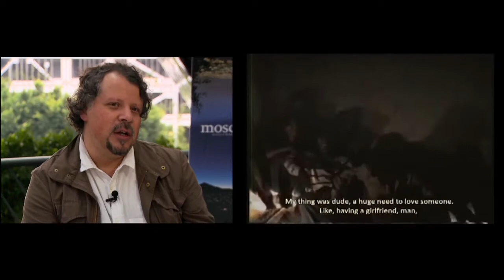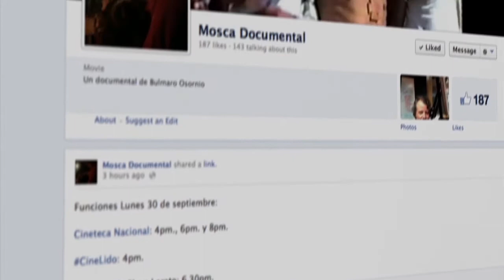En cartelera Mosca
Entrevista a:

Bulmaro Osornio, (Director)